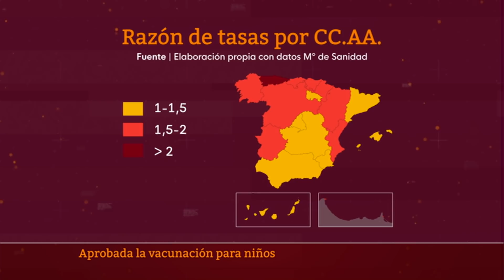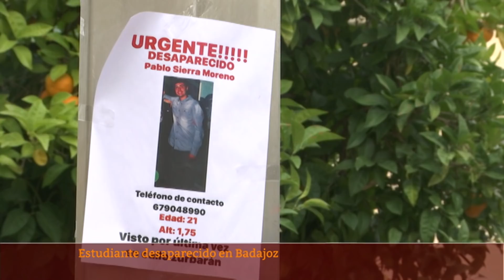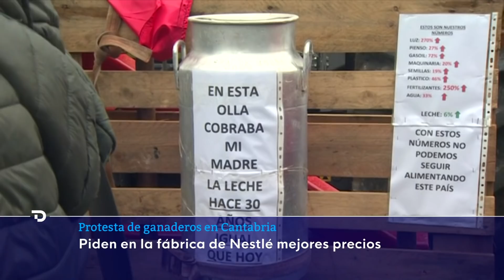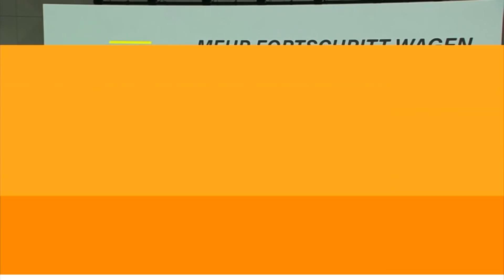Las noticias del MARTES 7 de DICIEMBRE en 10 minutos I RTVE Noticias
La Comisión de Salud Pública, reunida este martes, ha aprobado ampliar la vacunación frente al coronavirus a los niños de 5 a 11 años, tras el visto bueno de la Agencia Europea del Medicamento a administrar Pfizer a menores de 12 años.

El volcán de Cumbre Vieja, en la isla canaria de La Palma, ha entrado en la semana doce de actividad, cumple este martes 80 días, mientras la sismicidad se mantiene baja, los niveles de dióxido de azufre que expulsa siguen altos.

El presidente estadounidense, Joe Biden, y varios de sus aliados europeos, entre ellos Francia y Alemania, han pedido a Rusia que reduzca la tensión en la frontera con Ucrania ante una posible agresión o invasión por parte del Kremlin.

China ha advertido de que Estados Unidos "pagará un precio" después de que Washington anunciara un boicot diplomático a los Juegos Olímpicos de Invierno de Pekín 2022, en protesta por los abusos contra los derechos humanos en el país asiático.